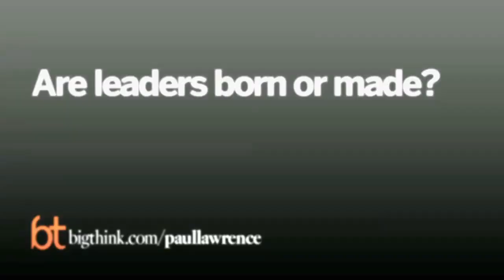Why Conscience Is an Evolutionary Advantage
In the centuries since Galileo proved heliocentrism, science has gradually come to understand more and more of our universe's natural phenomena: gravity, quantum mechanics, even ripples in space-time. But the final frontier of science isn't out there, says cosmologist and MIT professor Max Tegmark, it's the world inside our heads: consciousness. It's a highly divisive issue—some scientists think it's unimportant or a question for philosophers, while others like Tegmark think that the human experience and the meaning and purpose of life would disappear if the lights of our consciousness were to go out. Ultimately, Tegmark thinks we can understand consciousness scientifically by finding the pattern of matter from which consciousness springs. What is the difference between your brain and the food you feed it? It's all quarks, says Tegmark, the difference is the pattern they're arranged into. So how can we develop a theory of consciousness? Can we build a consciousness detector? And can we really understand what we are without unlocking humanity's greatest mystery? Tegmark muses on all of this above.
Max's latest book is Life 3.0: Being Human in the Age of Artificial Intelligence

MAX  TEGMARK

Max Tegmark left his native Sweden in 1990 after receiving his B.Sc. in Physics from the Royal Institute of Technology (he’d earned a B.A. in Economics the previous year at the Stockholm School of Economics). His first academic venture beyond Scandinavia brought him to California, where he studied physics at the University of California, Berkeley, earning his M.A. in 1992, and Ph.D. in 1994.

After four years of west coast living, Tegmark returned to Europe and accepted an appointment as a research associate with the Max-Planck-Institut für Physik in Munich. In 1996 he headed back to the U.S. as a Hubble Fellow and member of the Institute for Advanced Study, Princeton. Tegmark remained in New Jersey for a few years until an opportunity arrived to experience the urban northeast with an Assistant Professorship at the University of Pennsylvania, where he received tenure in 2003.

He extended the east coast experiment and moved north of Philly to the shores of the Charles River (Cambridge-side), arriving at MIT in September 2004. He is married to Meia-Chita Tegmark and has two sons, Philip and Alexander.

Tegmark is an author on more than two hundred technical papers, and has featured in dozens of science documentaries. He has received numerous awards for his research, including a Packard Fellowship (2001-06), Cottrell Scholar Award (2002-07), and an NSF Career grant (2002-07), and is a Fellow of the American Physical Society. His work with the SDSS collaboration on galaxy clustering shared the first prize in Science magazine’s "Breakthrough of the Year: 2003."

TRANSCRIPT:

Max Tegmark: Of all the words I know there’s no word that makes many of my colleagues more emotional and prone to foam at the mouth than the one I’m just about to say: consciousness. A lot of scientists dismiss this as complete BS and as totally irrelevant and a lot of others think this is the central thing—you have to worry about machines getting conscious and so on. What do I think? I think consciousness is both irrelevant and incredibly important. Let me explain why.

First of all, if you are chased by a heat-seeking missile it’s completely irrelevant to you whether this heat-seeking missile is conscious, whether it’s having a subjective experience, whether it feels like anything to be that heat-seeking missile, because all you care about is what the heat-seeking missile does, not how it feels. That shows that it’s a complete red herring to think that you’re safe from future AI if it’s not conscious. It’s its behavior you want to make sure is aligned with your goals.

On the other hand there is a way in which consciousness is incredibly important, I feel, and there’s also a way in which it’s absolutely fascinating. If we rewind 400 years or so, Galileo, he could’ve told you that if you throw an apple and a hazelnut they’re going to move exactly in this shape of a parabola and he can give you all the math for it, but he would have no clue why the apple was red and the hazelnut was brown or why the apple was soft and the hazelnut was hard. That seemed to him beyond science, and science back 400 years ago could only really say sensible things about...